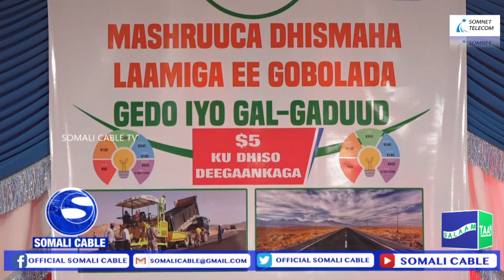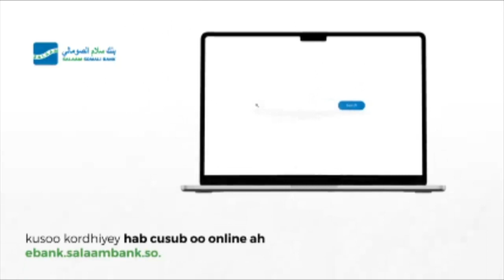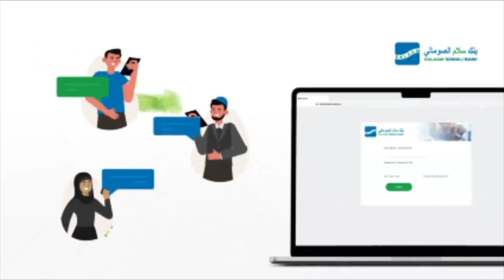"Mashruuca 5-Dollar ku dhiso deegankaaga waxa igu dhaliyay dhibaato dadkeena ay ku qabaan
Wadada Laamiga,14-Maalin uma tagin reerkeyga si aan u hirgaliyo Mashruucan" Xaaji Xuseen.